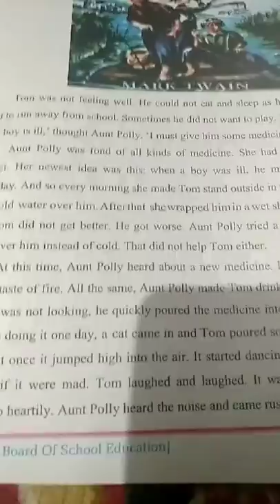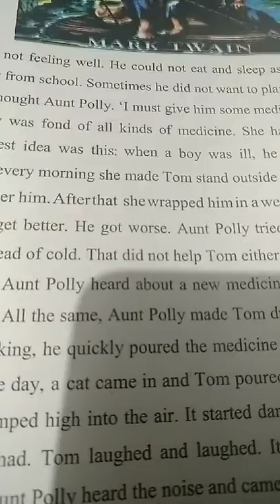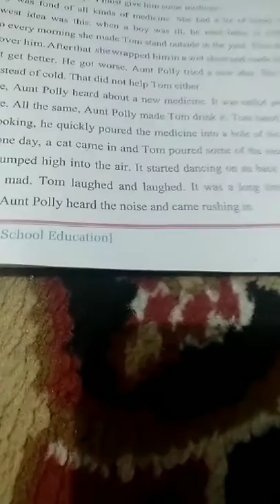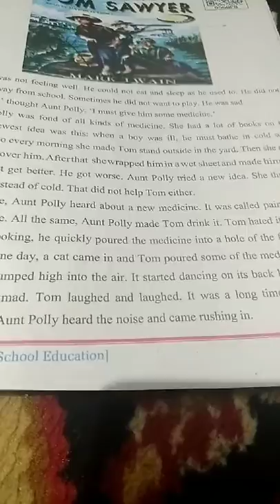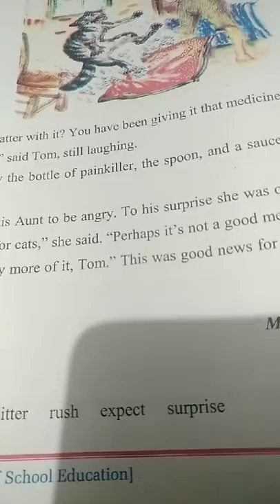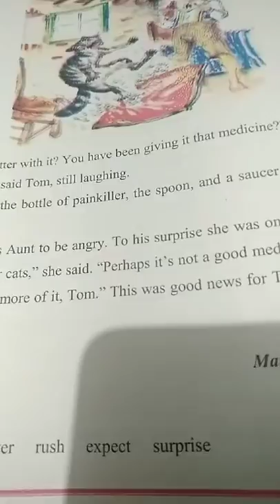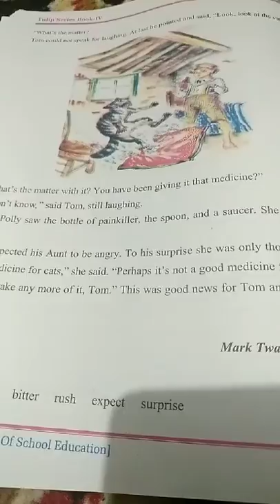class..4th..subject..English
Topic...Tom and his new medicine